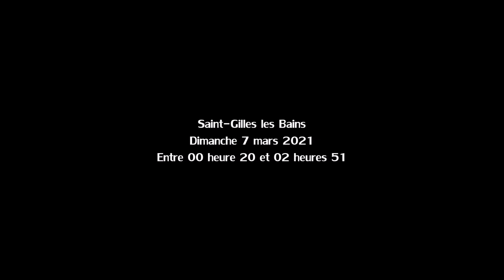Tempête IMAN à proximité de La Réunion - Mars 2021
Vidéo enregistrée à l'île de La Réunion pendant le passage de la tempête IMAN à proximité des côtes sud-ouest de l'île le dimanche 7 mars 2021.

IMAN, 9ème système dépressionnaire de la saison cyclonique 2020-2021 dans le bassin sud-ouest de l'océan Indien, était une tempête tropicale modérée qui a évolué dans canal du Mozambique et le sud-ouest de l'océan Indien au cours du mois de mars 2021.

IMAN était passé à un peu plus de 150 km au sud de La Réunion le dimanche 7 mars 2020 vers 07 heures locales au stade de tempête tropicale modérée occasionnant une activité pluvio-orageuse intense avec de fortes rafales de vents avant le lever du jour sur l'île.